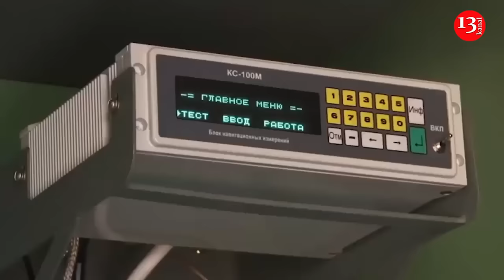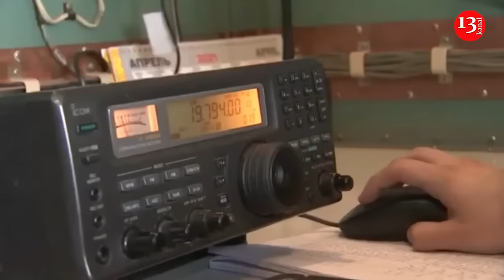Iran uses Russian Murmansk-BN electronic warfare system to counter Israeli stealth fighters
As reported by Ram Reports  Iran has recently installed several Russian long-range electronic warfare systems, including the Murmansk-BN, in strategic locations across the country. Follow Army Recognition media outlet recalls that the Murmansk-BN system, one of Russia's most powerful jamming communication systems, can conduct radio reconnaissance, intercept, and suppress enemy signals throughout the short-wave range, with an operational reach of up to 5,000 to 8,000 kilometers. This installation comes amid rising tensions with Israel, following the assassination of Hamas Political Bureau Chief Ismail Haniyeh in Tehran.

According to the Israeli news service Channel 14, Russia has transferred Iskander missile systems to its Iranian allies. The weapons were transferred using an Il-76 military transport aircraft, which has made multiple flights from Russia to Iran.

Army Recognition says that the latest report about Iran's deployment of the Murmansk-BN system emerged after continuous flights of Russian transport aircraft between Russia and Iran were observed through flight tracking applications such as Flight Radar. These flights are suspected of transporting various unknown weapon systems to Iran. The Murmansk-BN system is not only the most powerful electronic warfare (system in the Russian military but also one of the most advanced globally. It can jam and intercept enemy radio signals, GPS, communications, and satellite systems, rendering "smart" munitions and drone systems ineffective.

The Murmansk-BN is an electronic warfare system developed by the Russian company KRET, intended for long-range communications jamming. It was introduced into service in 2014 and is designed to disrupt NATO and U.S. high-frequency military satellite communications. The system includes multiple vehicle-mounted antenna masts, using Kamaz trucks and trailers, each extending up to 32 meters, covering an area of 640,000 km². Deployment time is 72 hours, and it has impacted U.S. stealth fighter operations over the Black and Baltic Seas by interfering with their avionics. The system operates as part of a network-centric capability within the Russian electronic warfare command and control system.

Recently, OSINTdefender reported that during a meeting with military and defense officials, Israeli Prime Minister Benjamin Netanyahu discussed a potential preemptive strike against Iran. Such a strike would only be authorized if there was definite intelligence confirming that Iran was about to launch an attack against Israel. Meanwhile, the White House is reportedly in the final stages of approving a shipment of 1,800 Mark-84 2,000lb bombs to Israel. This shipment had been withheld for months following the Israeli invasion of Rafah in southern Gaza. However, half of the shipment, consisting of 1,700 Mark-82 500lb bombs, had already received approval from the Biden Administration in early July. These munitions will be crucial for the Israeli Air Force if a full-scale war breaks out with Hezbollah or Iran.

The Israeli Defense Forces remain on high alert, intercepting numerous rockets and drones launched from Lebanon by Hezbollah.